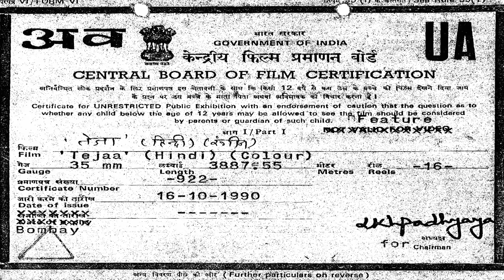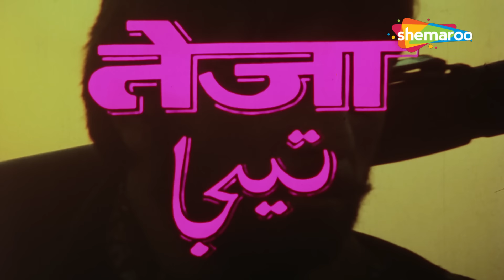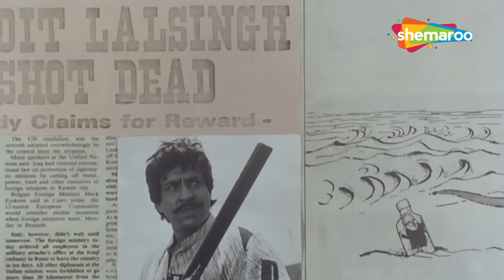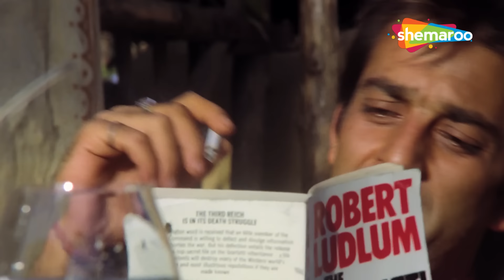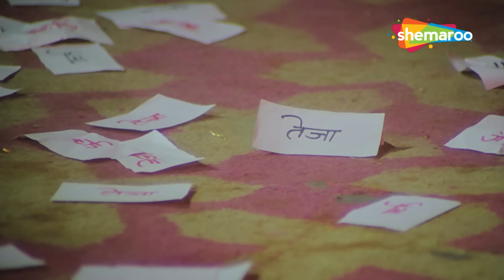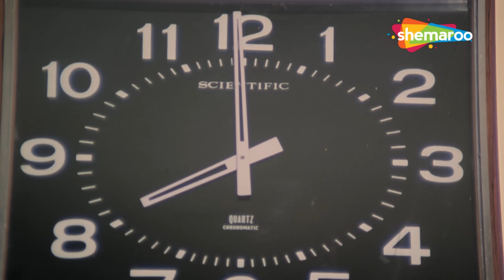TEJAA - Jabardast Action Film | Sanjay Dutt, Kimi Katkar, Amrish Puri | Full Bollywood Movie (HD)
लाल सिंह (रंजीत), हीरालाल (पुनीत इस्सर) और ज़ोरावर (अमरीश पुरी) ने बचपन में तेजा के माता-पिता पर उनकी लूट का संदेह होने पर उनकी हत्या कर दी। तेजा अपने माता-पिता की हत्या का बदला लेने के दृढ़ संकल्प के साथ बड़ा होता है। अपने प्रेमी सोनू (किमी काटकर) की मदद से, तेजा अपने माता-पिता के हत्यारों का एक-एक करके पता लगाने और उन्हें खत्म करने के लिए एक अकेले मिशन पर निकल जाता है। लाल सिंह और हीरालाल से हिसाब बराबर करने के बाद, तेजा की नजर जोरावर पर है। हालाँकि, क्या तेजा शक्तिशाली ज़ोरावर को कुचलने में सक्षम होगा?

स्टार कास्ट - संजय दत्त, किमी काटकर
निर्देशक - रमनेश पुरी
निर्माता-महेंद्र बोहरा
संगीत निर्देशक - अन्नू मलिक
कहानी-महेंद्र बोहरा
पटकथा-महेंद्र बोहरा
संवाद - भूषण बनमाली
सम्पादक-सुबोध शुक्ल

Lal Singh (Ranjeet), Heeralal (Puneet Issar) and Zoravar (Amrish Puri) assassinate Tejaa's parents in his childhood after suspecting them of robbing their loot. Tejaa grows up with the determination of avenging the murder of his parents. With help from his lover Sonu (Kimi Katkar), Tejaa goes on a lone mission to track down and eliminate his parents' killers one by one. After settling scores with Lal Singh and Heeralal, Tejaa sets his eyes on Zoravar. However, will Tejaa be able to pin down the mighty Zoravar?

Star Cast - Sanjay Dutt, Kimi Katkar
Director - Ramnesh Puri
Producer - Mahendra Bohra
Music Director - Annu Malik
Story -  Mahendra Bohra
Screenplay -  Mahendra Bohra
Dialogues - Bhooshan Banmali
Editor - Subodh Shukla

Bollywood Comedy
Follow us on:

Bollywood Music
Follow us on: